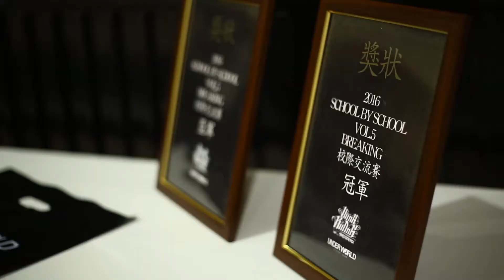SBS 校季交流賽 Vol.5 | 明新科技大學 VS 南開科技大學【Round.2】